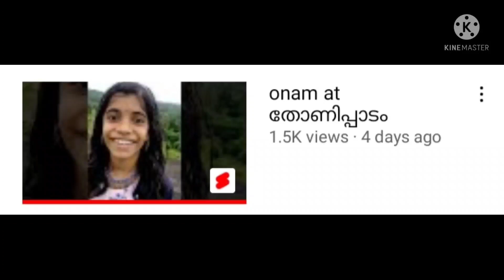🙏🏼Thanks to all viewers🙏🏼